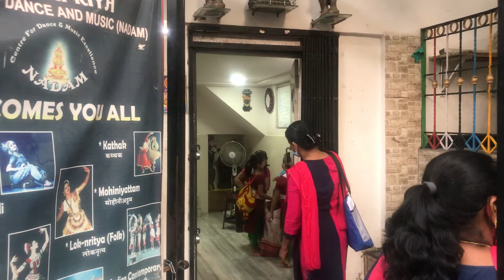Sumedha crying before going in her Bharathnatyam class on Feb 11 2022